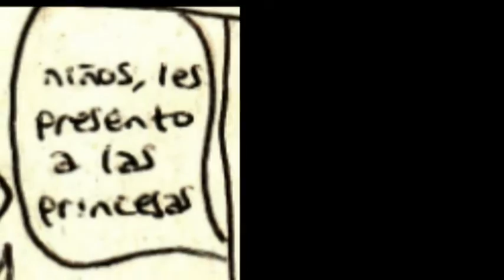♥♥ Mostrando mi manga x333 ♥♥ Created by Saku chan x3 ♥♥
*** El manga empieza en el mint 3:41 ***

Holi a todos~!!! Con gran emoción les presento este sencillo pero trabajadísimo video (aunque no sea vea que me costó mucho tiempo en realizarlo por los simple xD) donde muestro un manga que hice hace como unos 10 años ♥ sé que los trazos no son de lo mejor porque pues en esa época no dibujaba muy bien xD y que la historia no es lo más original del mundo xD pero pues estaba más peque y pos eso fue lo que imaginé xDDDD y como mi influencia siempre fue el anime pos me imaginaba personajes estilo anime y por ende esta historieta la llamo manga xD jajajajaja en fin, todos los detalles están en el video por si tienen curiosidad de todo el proceso de cómo se hizo el manga y pos para hacer algo diferente lo narré y le hice todas las voces (así algunas me queden bien popó xD) y también lo explico por si no me hice entender del todo xD era una adolescente y pos mi mentalidad era otra jajajaajaja en fin, espero sus comentarios y su apoyo si les gustó ♥ espero les guste y así x33333

Créditos:
Historia, dibujos, personajes (saku1428)  :)
Video: yop xD

Chaitus~!!!